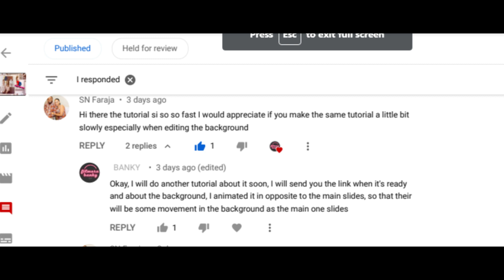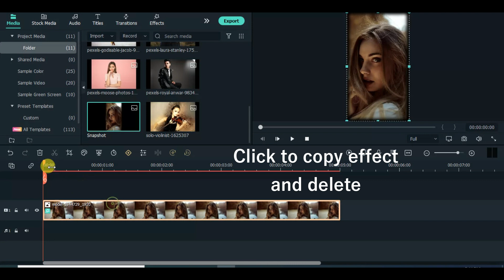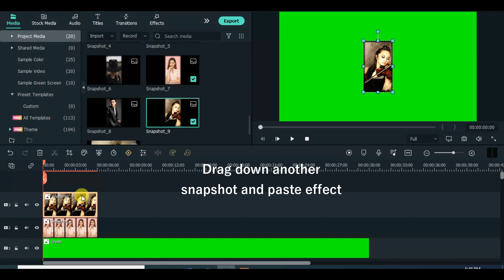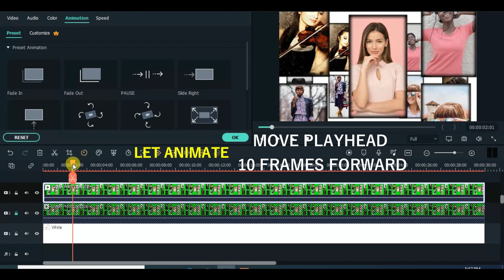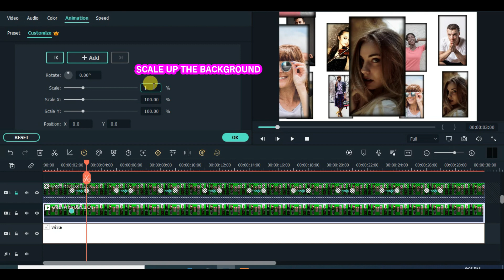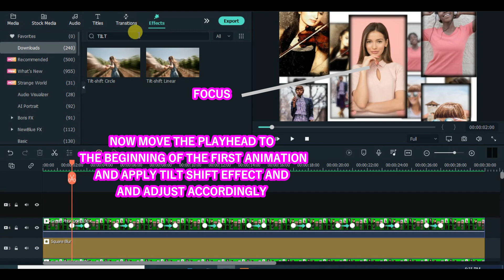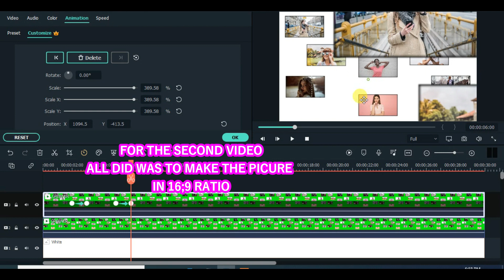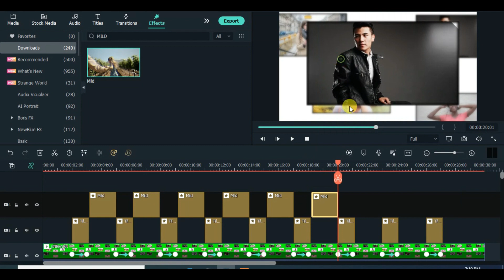3D Picture Gallery Slideshow - Filmora Tutorial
Hi Friends,